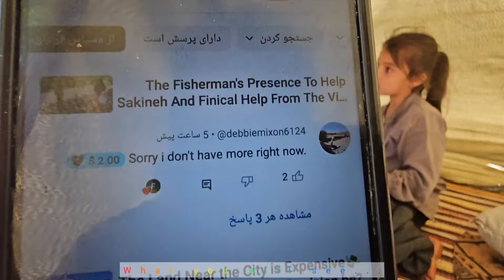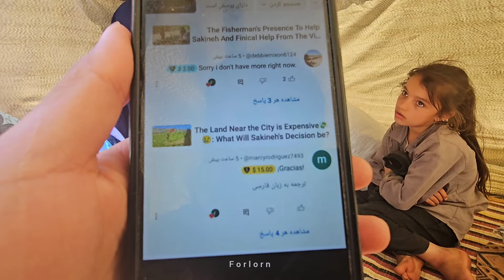Finding Land For Sakineh By Benefactors: Does Sakineh Have A Special Disease?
In the rugged embrace of the mountain peaks, Sakineh and her children carve out a humble existence within the confines of a simple tent, their spirits as resilient as the ancient stone that surrounds them. The harsh winds that sweep through the valleys carry with them whispers of both struggle and perseverance, weaving a tapestry of resilience that binds Sakineh and her beloved offspring together in a bond forged through hardship. Yet, amidst the trials of their daily lives, a glimmer of hope emerges in the form of two benevolent men who appear like guardian angels in this remote corner of the world.

Guided by compassion and driven by a shared sense of duty, these two men offer a beacon of light to Sakineh and her children, their presence a balm to the weary souls weathered by the unforgiving landscape. Among them stands a nurse whose gentle demeanor belies the weight of the news he carries, a diagnosis that will soon cast a shadow over Sakina's world. With a steady hand and a heart brimming with empathy, he delivers the fateful verdict, his words hanging in the air like a delicate thread waiting to be unraveled.

As Sakineh remains unaware of the storm brewing on the horizon, these men become pillars of strength and guidance, charting a course towards a new beginning for her in the vast expanse of land that awaits. Their actions speak volumes of a love that transcends words, a bond forged through shared humanity and a commitment to helping those in need. And though Sakina may not yet know the challenges that lie ahead, she can take solace in the fact that she is not alone in her journey towards healing and renewal.